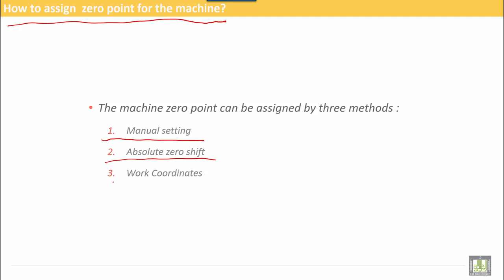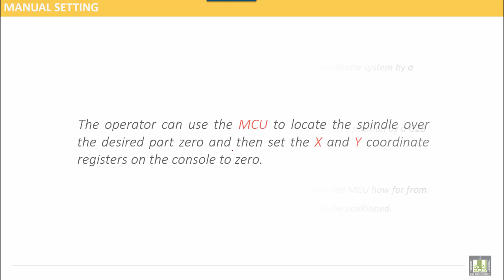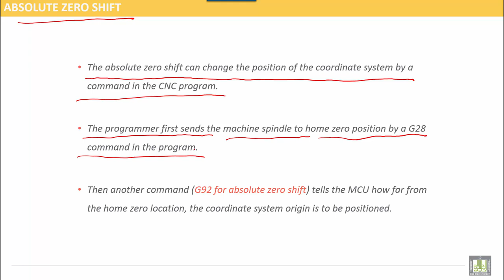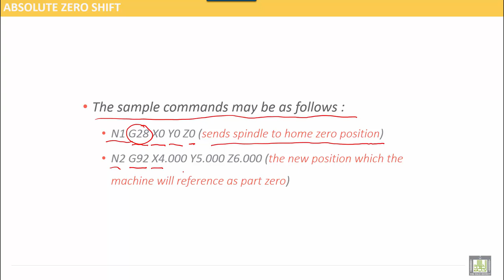Computer Aided Manufacturing | C1-L18 | How to Assign Zero Point for CNC machine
Lecture 18 : How to Assign  Zero Point for CNC machine